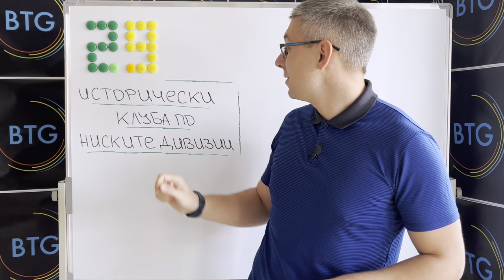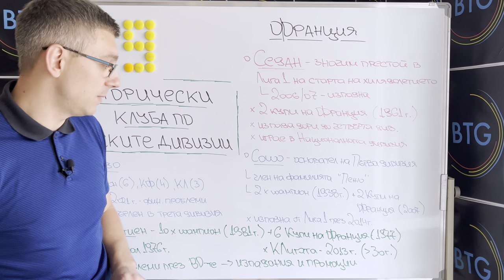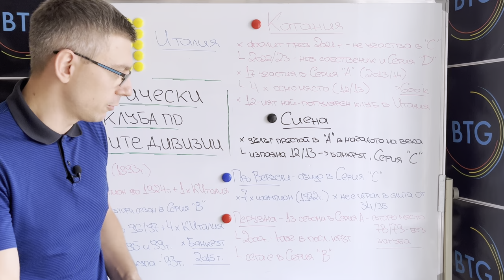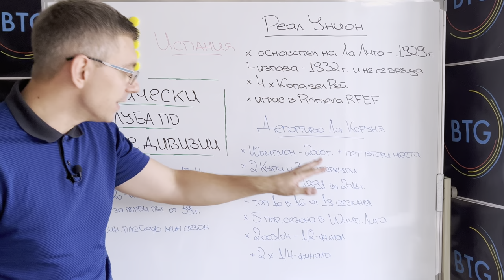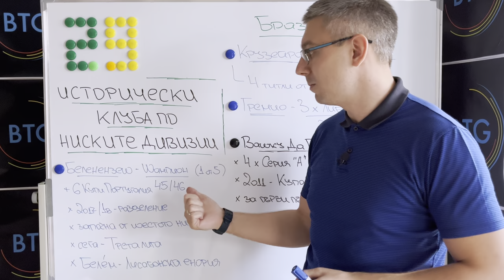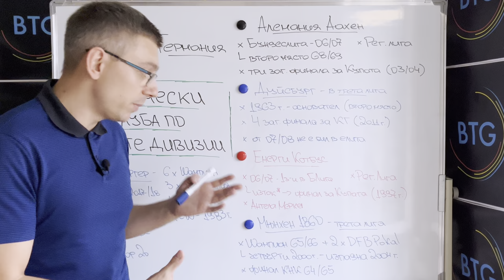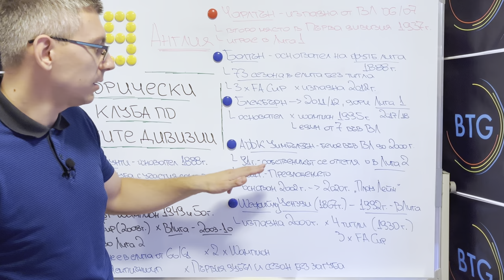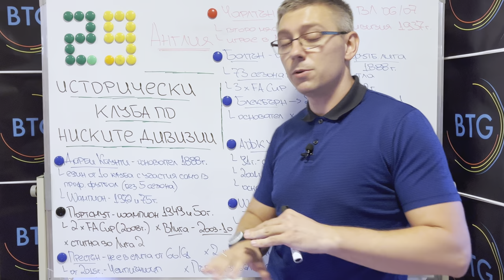29 значими клуба, ИЗПАДНАЛИ В БЕДА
В този епизод ви разказваме накратко за цели 29 футболни клуба с важно място в историята, които към момента обаче се намират по долните дивизии и са доста далеч от славните си дни. Постарахме се да разберете най-важното за тях от миналото и настоящето, а дали бъдещето им може да бъде по-светло и по-успешно? Нека всеки прецени сам! Приятно гледане!

Ако видеото ви допада, не забравяйте да го харесате! В коментарите ни споделете вашето мнение по темата!

29 значими клуба, ИЗПАДНАЛИ В БЕДА

00:00 - 01:02 - Интро
01:02 - 01:46 - Начален анонс
01:46 - 06:00 - Франция
06:00 - 09:59 - Италия
09:59 - 13:30 - Испания
13:30 - 14:52 - Бразилия
14:52 - 16:41 - Португалия
16:41 - 20:36 - Германия
20:36 - 27:00 - Англия
27:00 - 27:21 - Краен анонс